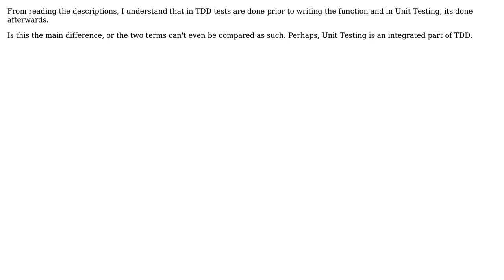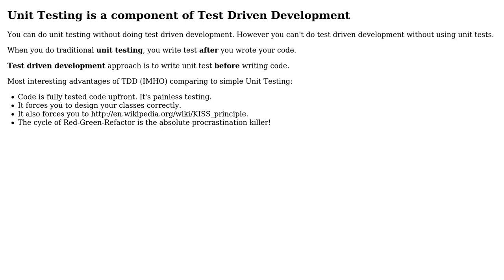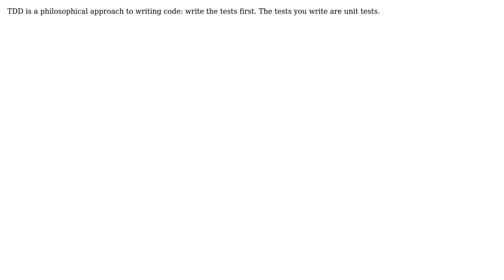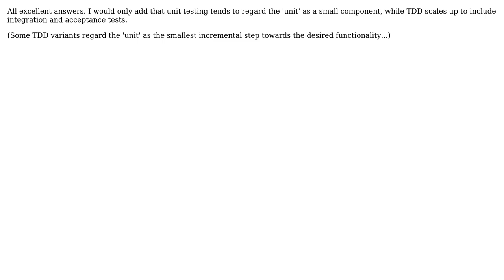Software Engineering: Difference Between Unit Testing and Test Driven Development (7 Solutions!!)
Software Engineering: Difference Between Unit Testing and Test Driven Development

With thanks & praise to God, and with thanks to the many people who have made this project possible! | Content (except music & images) licensed under CC BY-SA | Music | Images & others | With thanks to user Tangurena user Steven A. Lowe user Shamim Hafiz - MSFT user pdr user M.Sameer user Jorg W Mittag user Grant Palin and the Stack Exchange Network Trademarks are property of their respective owners. You are responsible for your own actions.